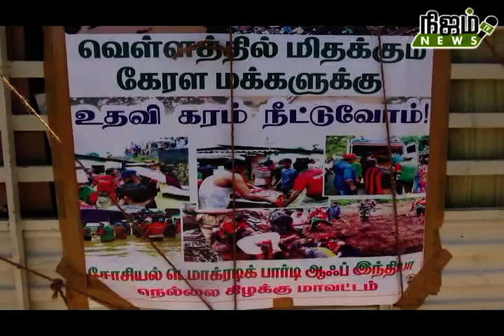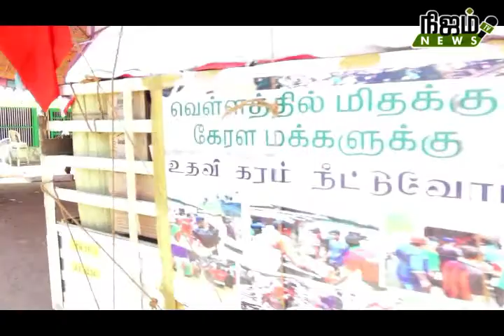கேரள நிவாரண நிதி! MNP ஜமாத் இளைஞர்கள் அசத்தல்.. கேரள அரசு பாராட்டு